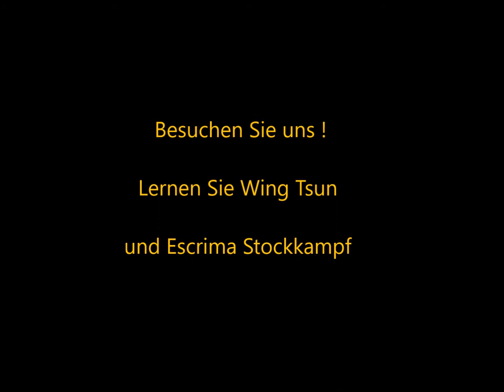WTKEMA Escrima Stockkampf-Training 2019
WTKEMA Escrima Stockkampf-Training mit Sifu Guido Kämmerling in der WTKEMA Ausbildungszentrale in Langerwehe (Kreis Düren, NRW).